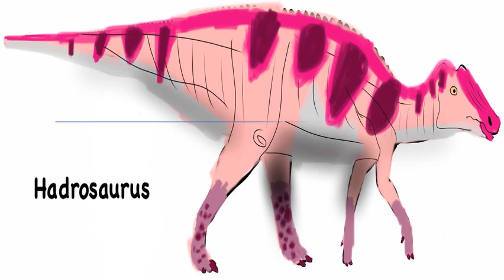FAKTA HADROSAURUS | SI KETUA HADROSAURIDAE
Halo! kalian udah pada tahu belom hadrosaurus? kita akan membahas dino itu nih!

KITA JUGA PENGEN KALIAN VOTE DINO LEHER PANJANG FAVORITKU NIH!!! YAITU SAUROPOSEIDON, KEBURU DIUPLOAD!

Enjooooooooooooooyy!!